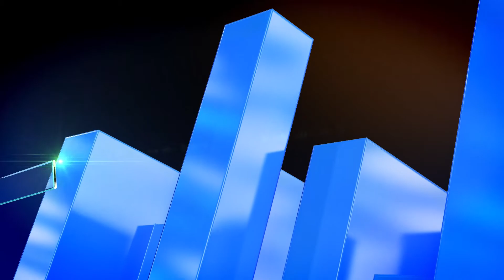HOW TO PITCH YOUR BUSINESS TO POTENTIAL INVESTORS (FANG ELIJAH LEE JUNIOR)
Start with a strong opening: Your opening should be attention-grabbing and should clearly convey what your business does. Try to engage your audience with an anecdote, a problem statement, or a personal story that demonstrates the need for your product or service.

Explain the problem you are solving: Investors want to know what problem your business is solving and why it matters. Clearly articulate the problem, its scale, and how your solution is unique and different from what’s currently available in the market.

Describe your product or service: Outline the key features and benefits of your product or service. Explain how it works, how it is different from competitors, and what makes it superior. Be sure to highlight the unique selling points of your business.

Discuss your target market: Investors want to know who your target audience is, their size, and how you plan to reach them. Be specific about your target audience and demonstrate that you have a deep understanding of their needs and pain points.

Demonstrate traction: Investors want to see evidence that your business is gaining traction. If you have any customers, revenue, or partnerships, highlight these to show that your business is already making progress.

Explain your business model: Investors want to know how your business will make money. Clearly explain your revenue streams, pricing, and customer acquisition strategy. Be prepared to discuss your cost structure and your plans for scaling your business.

Present your team: Investors invest in people as much as they invest in the business. Present your team’s credentials, experience, and track record. Be sure to highlight any relevant experience or skills that demonstrate your team’s ability to execute on the business plan.

Discuss your financials: Investors want to see financial projections that demonstrate how your business will grow and become profitable. Be realistic and conservative in your projections, and be prepared to explain the assumptions behind your projections.

End with a clear ask: Finally, end your pitch with a clear ask for investment. Explain how much money you are raising, what you will use the money for, and what kind of return investors can expect. Be confident and enthusiastic about your business, but also be open to feedback and questions from investors